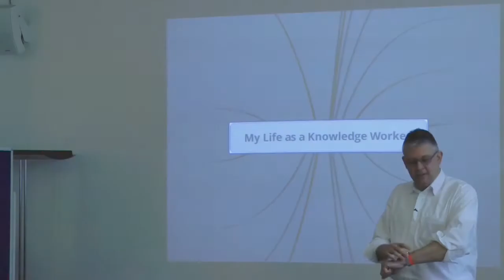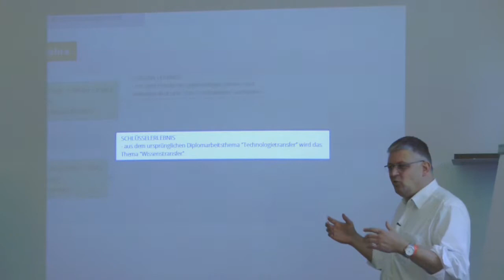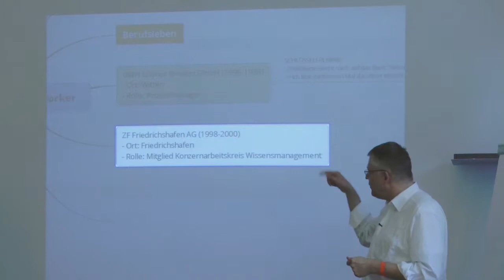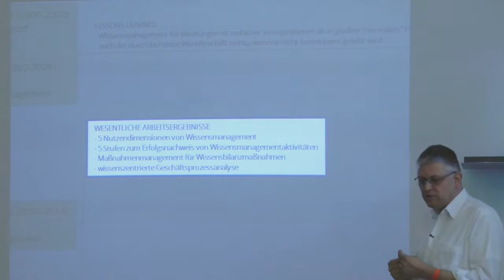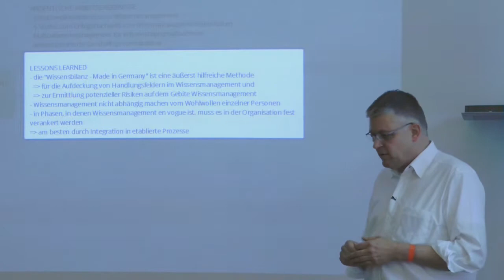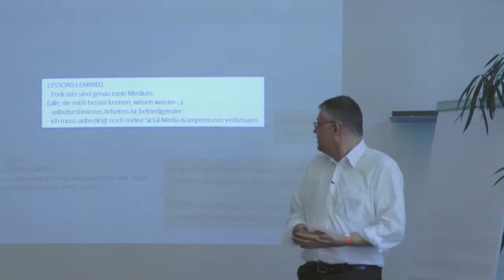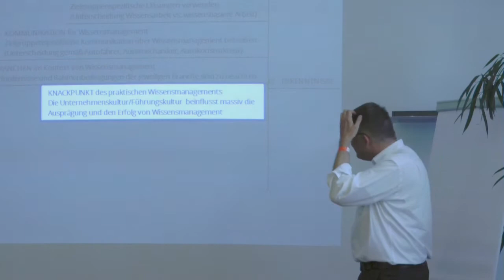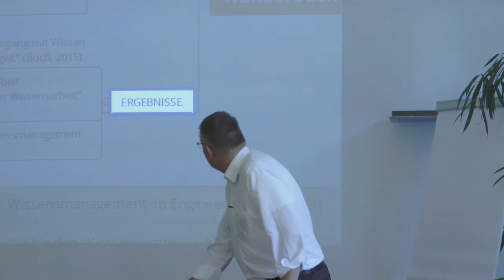My Life as a Knowledge Worker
Vortrag von Ulrich Schmidt (Continental) auf der KnowTouch 2016.